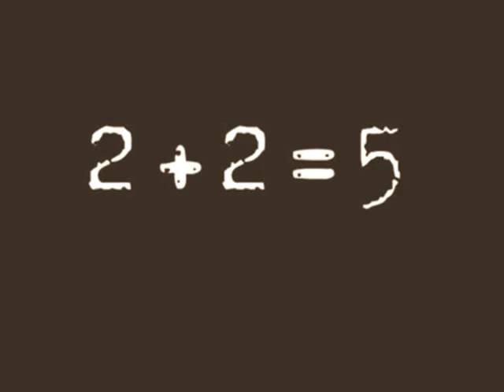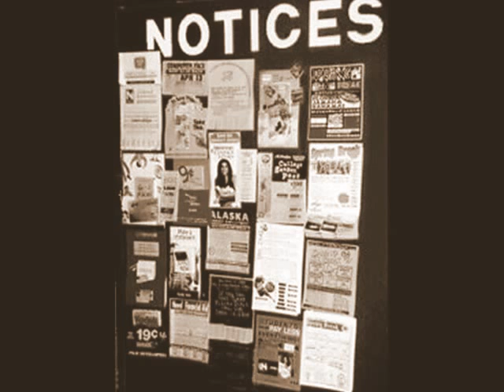"The Humanities Building," by Karl Shapiro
poem, read by Hans Ostrom